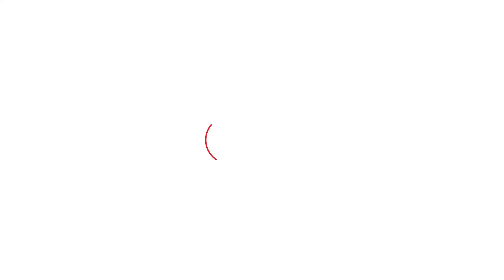MP में आखिरी दौर में बारिश ने मचाया कोहराम, फिर खुल रहे डैमों के गेट, देखिए तस्वीरें ! | MP Tak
मपी में मानसून सीजन के आखिरी दौर में तेज बारिश ने फिर से प्रदेस को भिगोकर रख दिया है.एमपी में बारिश का सिस्टम एक बार फिर एक्टिव  हो गया है जिसके चलते प्रदेश के कई जिलों में पिछले दो-तीन दिनों से लगातार बारिश हो रही है. कई डैमों के गेट खोले जा रहे है, वहीं कई जगहों पर बरसात के कारण फसल बर्बाद होने की खबर है. देखें रिपोर्ट.